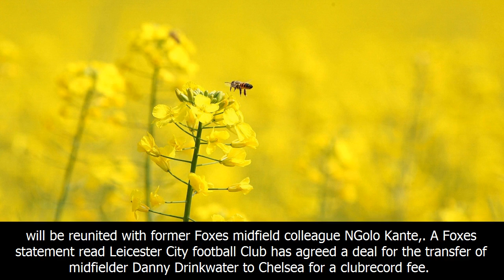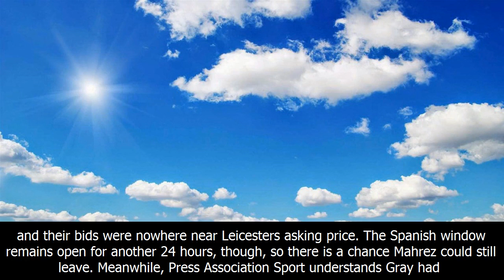Drinkwater leaves leicester but no deadline day exits for mahrez and gray